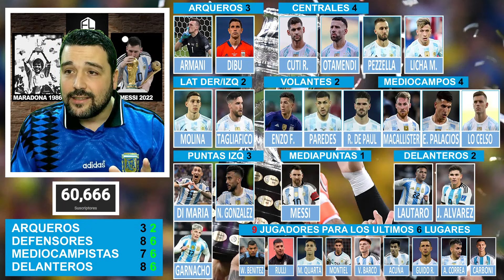Scaloni está escondiendo algo | ep 02 Porque Dybala no va a la Copa America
🚨PRO JERSEY SHOP compra tu camiseta por un excelente precio y con 12% DESCUENTO extra utilizando el codigo:
👉 LEYENDAS👈

📢Sumate a nuestro grupo de WHATSAPP para poder chatear y mandar tu audio👇🏻

podes participar en vivo de nuestro directo

¿Te gustó?
👇👇Pone en los comentarios los temas, opiniones, ideas y secciones que te gustaria en el programa 👇👇